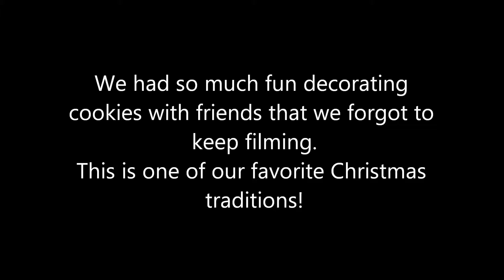25 Days of Christmas: Day 21/Kids Cookie Party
Our favorite tradition is to invite friends over and decorate cookies.